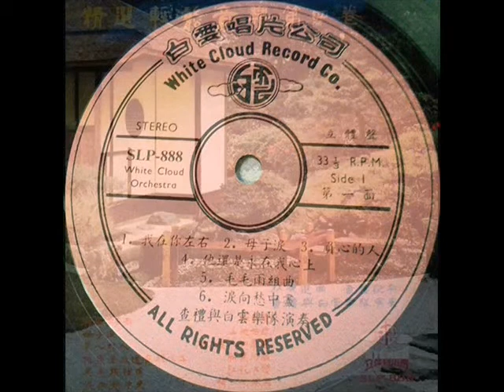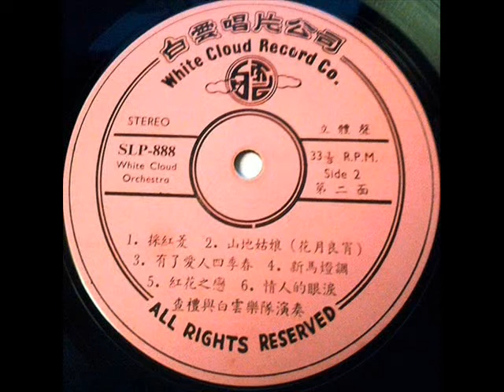1969年 查礼与白云乐队 - 「精选轻松音乐 - 第四卷」专辑 (12 首)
Charlie & White Cloud Orchestra ‎–
 精选轻松音乐 - 第四卷 (All Time Favourites 4)专辑
Label: White Cloud (白云唱片) ‎– SLP-888
Format: Vinyl, LP, Album
Country: Singapore
Released: 1969

Tracklist:-

Side A
 1. 我在你左右 I follow you
 2. 母子泪 Mother's tear
 3. 负心的人 The jilted
 4. 他还是永在我心上 Loving you forever
 5. 毛毛雨组曲 Suites drizzle
 6. 泪向愁中尽 unforgettable love

Side B
 1. 采红菱 Picking the water chestnut
 2. 山地姑娘（花月良宵）Country maid
 3. 有了爱人四季春 Joy of spring
 4. 新马灯调 Young at heart
 5. 红花之恋 The love of red flower
 6. 情人的眼泪 Lover's tear